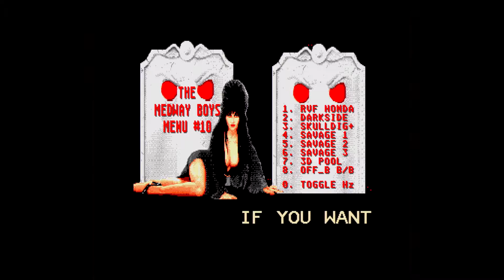Atari ST Compacted Disk (CD) Scrollers [199] Medway Boys #010